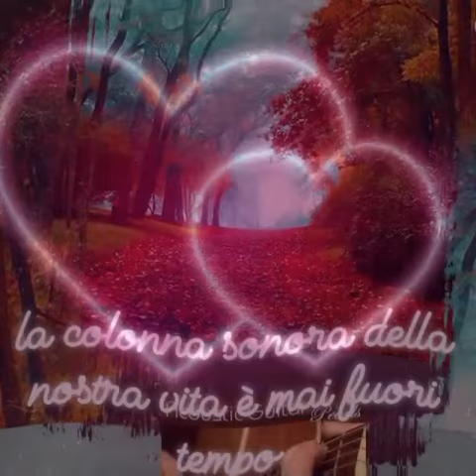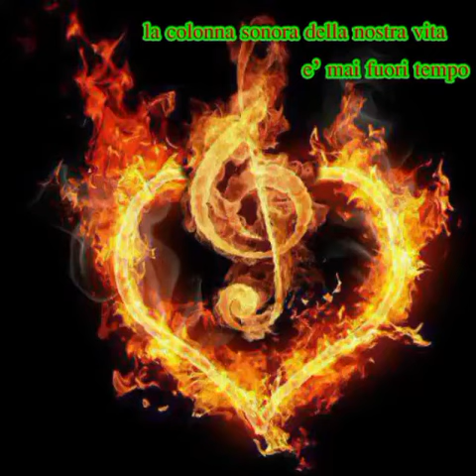Buon pomeriggio ❤️Donna, donna, musica tu Hai sempre una marcia in più Donna, donna, musica tu ⚘️